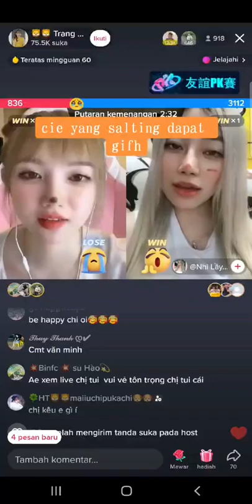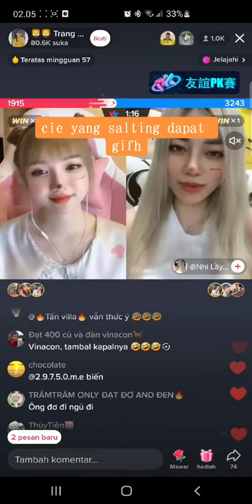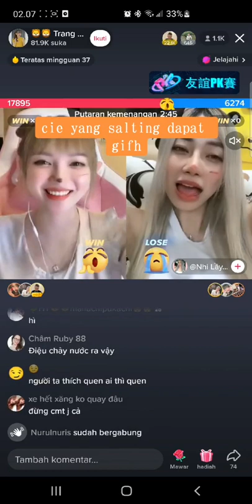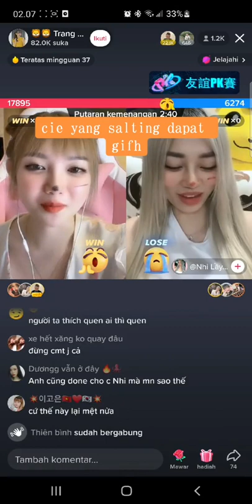Cie" ada yang Salting tuchh( Trang Pikachu) di GIF Anh Dat Villa 😁